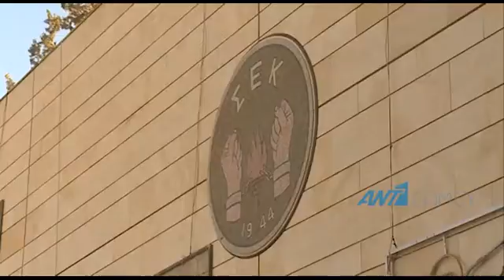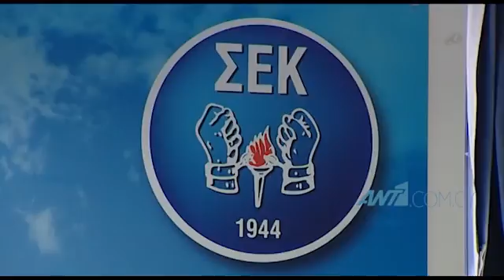ΓΓ ΣΕΚ: Αισιοδοξία για την επόμενη μέρα της πανδημίας